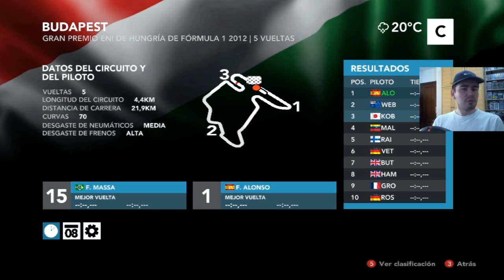F1 GP Hungría 2014 Hungaroring (Clasificación y Carrera / Quali. Start & Race) || Español F1 Hungary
Del 25 al 27 de julio se celebra en el circuito de Hungaroring el Gran Premio de Hungría de F1, undécima prueba puntuable del mundial 2014.
Se trata de uno de los trazados más exigentes para los pilotos tanto a nivel físico como a nivel mental, y los errores que se cometen en la pista son numerosos a lo largo del fin de semana.

Mi pronóstico para el GP:

POLE: Lewis Hamilton

1º Lewis Hamilton
2º Sebastian Vettel
3º Daniel Ricciardo

Un abrazo cracks!